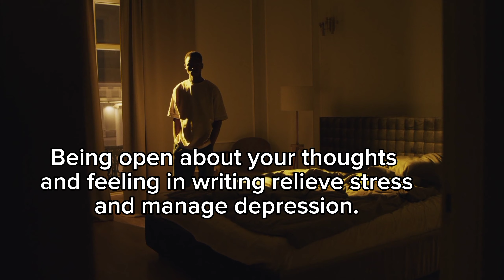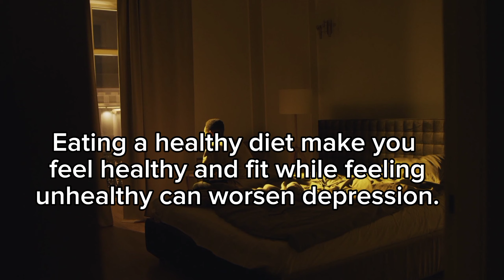How to overcome Depression and Anxiety: 7 simple ways | Quotes and Thoughts Official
7 ways to overcome Depression and Anxiety | How to overcome Depression and Anxiety
👍 If you found this video inspiring and insightful, don't forget to hit the "Like" button to show your support and appreciation!